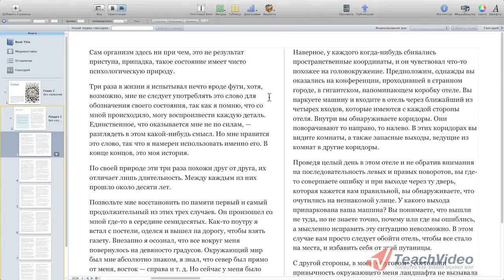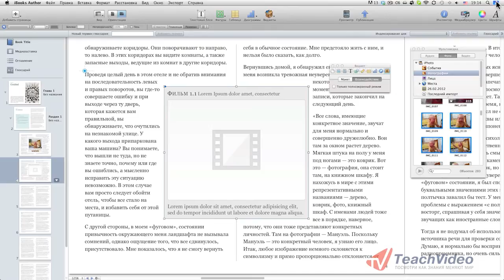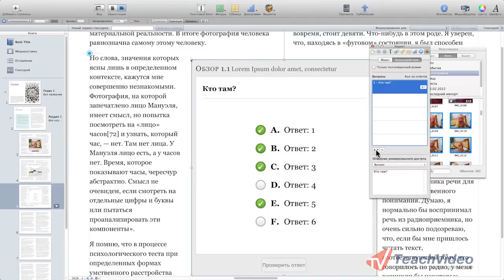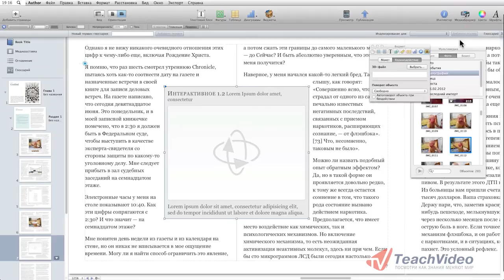Виджеты в iBooks Author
- еще больше обучающих роликов о полезных программах и утилитах ответят на ваши вопросы на нашем сайте бесплатно!

Привет. Это  видео посвящено работе с виджетами в программе iBooks Author.

Существуют следующие типы виджетов: галерея, медиабраузер, упражнения, презентации keynote, интерактивное изображение, 3d-объекты и html-код. Практически все виджеты могут иметь заголовок, описание, подпись, фон и макет.

С помощью виджета «Галерея» мы можем добавить последовательность изображений, которую сможет пролистать читатель. На панели инструментов щелкнем по кнопке «Виджеты» и выберем виджет «Галерея». Просто перетащим нужные изображения в область виджета, чтобы добавить их в галерею. Для изменения порядка изображений, поменяйте их местами в поле «Медиафайлы галереи», меню «Взимодействие» на вкладке «Инспектор виджета». Здесь же можно удалить изображения и включить отображение миниатюр в галерее.

В проект можно добавить видеофайл с расширением «m4v» или аудиофайл с расширением «m4a». Сконвертировать файлы в эти форматы можно с помощью QuickTime и iTunes. На панели инструментов щелкнем по кнопке «Виджеты» и выберем виджет «Медиабраузер». Перетащим файл из окна Finder или медиабраузера в область виджета. Теперь на вкладке «Инспектор виджета» можно обозначить отрезок видео, который следует воспроизвести, выбрать кадр афиши, зациклить воспроизведение или присвоить ему полноэкранный режим.

Виджет «Упражнение» предназначен для добавления в проект контрольных вопросов. На панели инструментов щелкнем по кнопке «Виджеты» и выберем виджет «Упражнение». Введём первый вопрос поверх текста-заполнителя. Теперь перейдём в меню «Взаимодействие» в «Инпекторе виджета». Здесь можно добавить или удалить вопрос, поменять порядок следования вопросов. Здесь же можно изменить количество вариантов ответа на них. Чтобы указать несколько вариантов правильного ответа -- выберем нужные пункты с зажатой клавишой Command. В некоторые шаблоны вопросов можно добавлять изображения. Для этого просто перетащим файл изображения в виджет.

Добавим в проект интерактивное изображение c помощью уже родного меню «Виджеты» и перетащим файл в область виджета. С помощью бегунка в нижней части объекта можно регулировать размеры как самого изображения, так и размеры конкретной метки. Для этого воспользуемся кнопкой «Назначить вид». Заполним метки своим текстом и перетащим указатели в нужные места изображения. В меню «Взаимодействие» в «Инспекторе виджета» мы можем добавлять и удалять метки. Здесь же можно отобразить элементы управления для удобства навигации по виджету и включить отображение описания метки в боковой панели, если текст слишком длинный.